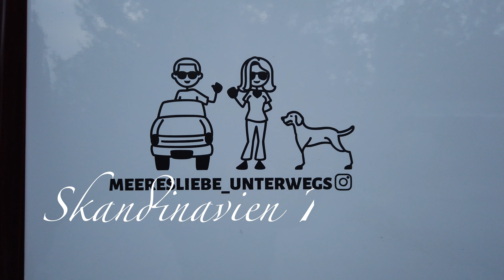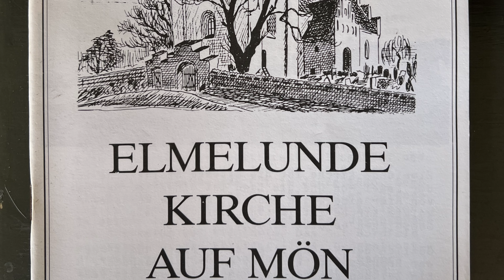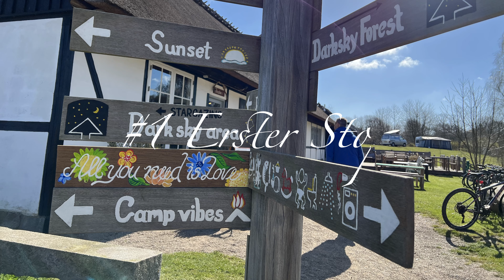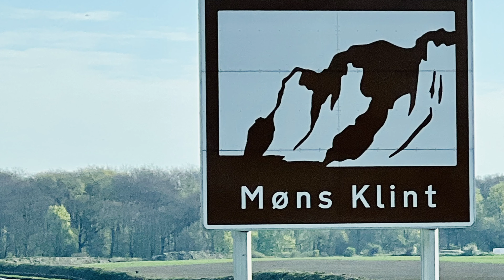Vantour Richtung Norwegen Zwischenstopp Möns Klint, Kopenhagen, Mellbystrand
"Entdecke den ultimativen Roadtrip mit dem Camper durch Dänemark und Schweden! Begleite uns auf unseren Abenteuer, während wir atemberaubende Landschaften erkunden, die UNESCO-Weltnaturerbestätte Möns Klint in Dänemark und die faszinierende Hauptstadt Kopenhagen besuchen. Tauche ein in die malerische Schönheit der weißen Kreideklippen von Möns Klint und genieße den Blick über die Ostsee. Erlebe die pulsierende Atmosphäre von Kopenhagen, besuche historische Sehenswürdigkeiten wie die Nyhavn-Kanäle und das Schloss Amalienborg. Und dann geht es weiter nach Schweden, wo wir die entspannte Küstenstadt Mellbystrand erkunden, mit kilometerlangen Sandstränden und unberührter Natur. Komm mit auf diese unvergessliche Reise, vollgepackt mit Abenteuer, Kultur und unvergesslichen Momenten!"

Wir haben die Fähre von Rostock nach Gedser genommen, was uns auf dieser Tour einen großen Zeitvorteil brachte.